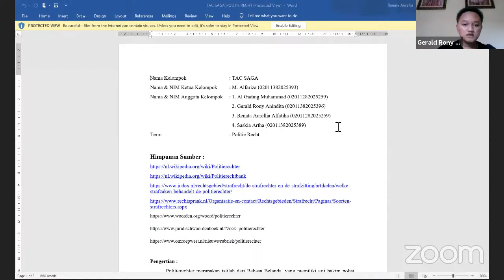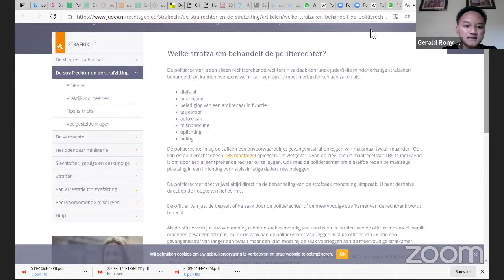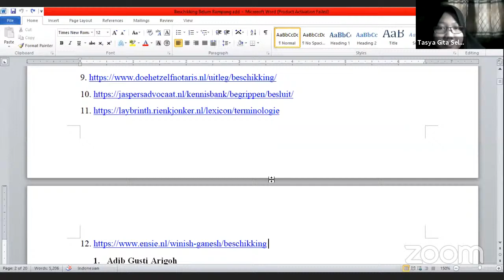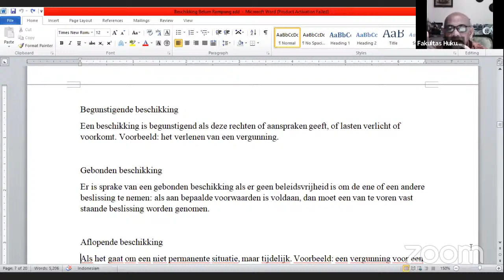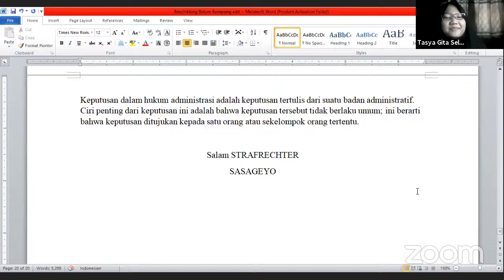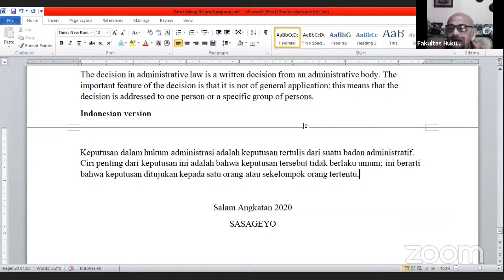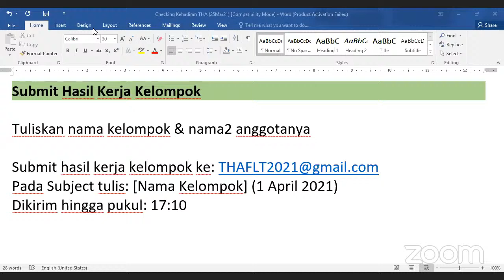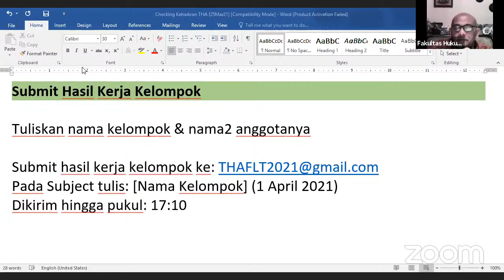Terminologi Hukum Asing (1 April 2021)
Topik 10: Memeriksa hasil kerja kelompok